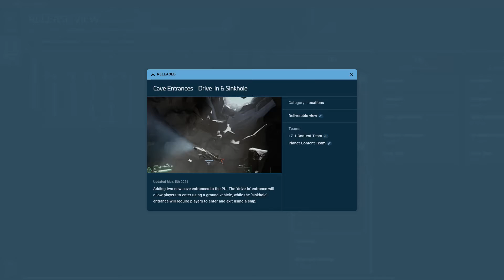Aurora Riport | 3.13 - 04 | Új barlangbejáratok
Az Aurora Riport műsorsorozatunk következő epizódja, amelyben az aktuális frissítés bemutatható kártyáival foglalkozunk, mindig egy kártyával, pár percben, röviden.

Ebben az epizódban a 3.13-as frissítés nyegyedik kártyájával, az új, járművekkel is megközelíthető barlangbejáratokat néztem meg.

REFERAL PROGRAM